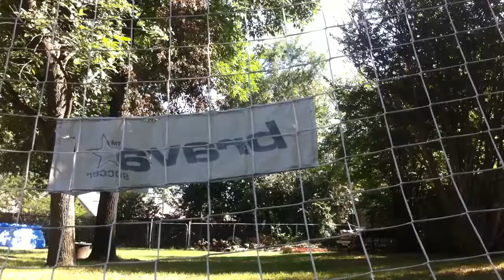How to do the perfect pk